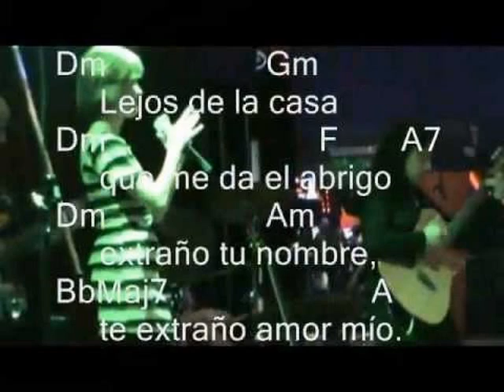Jamas te Olvidare - Cover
Jamás te Olvidaré - Cover
Autor: Marcela Morelo
Instrumentos y Voz: Nery H. Gonzaléz Artunduaga
Imágenes: Internet